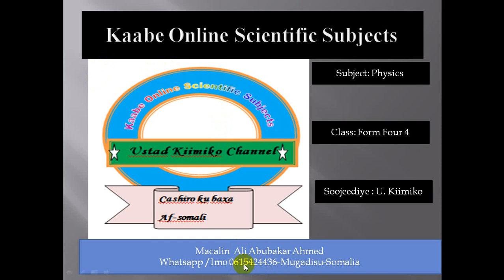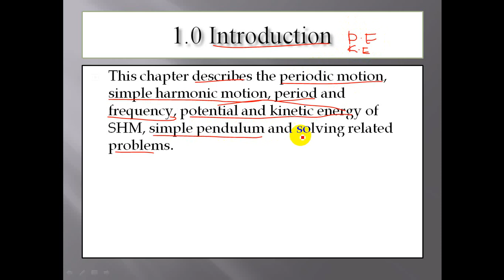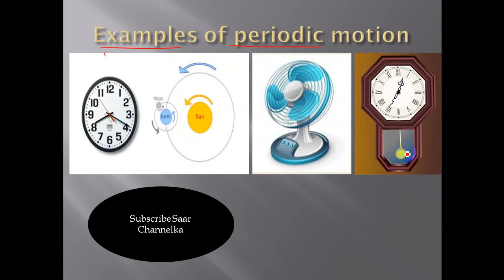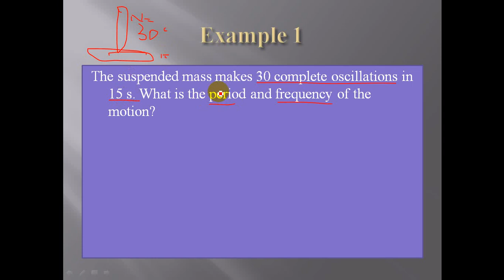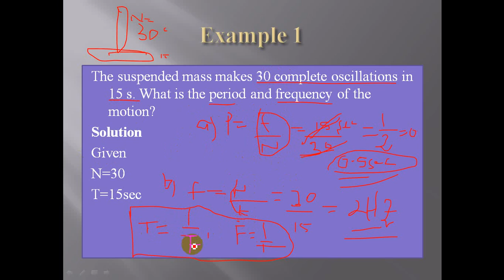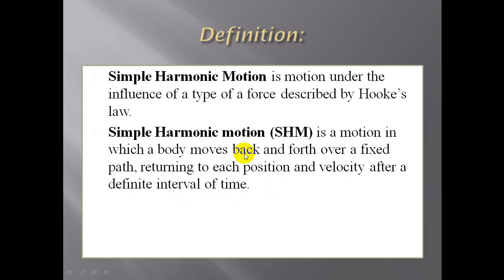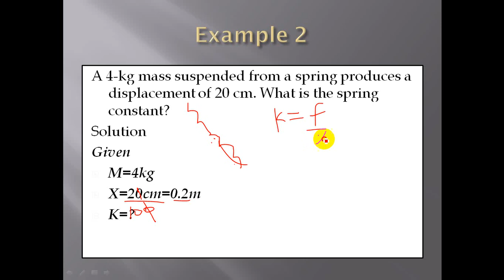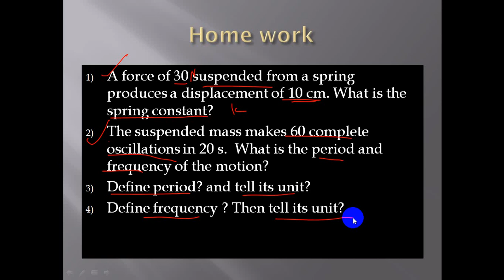Form 4 PHYSICS Chapter One(Part One)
By Ustad Ali Kiimiko